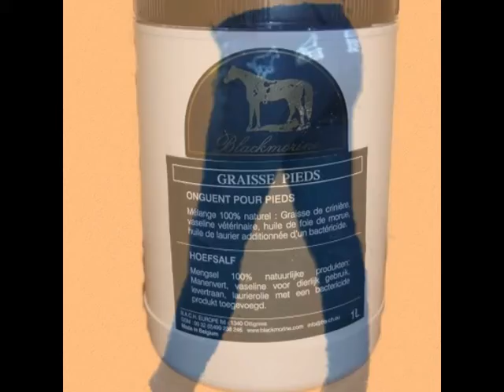Voici notre sellerie en ligne bientôt magasin a Ath hainaut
Sellerie en ligne leuze-en-hainaut et bientot magasin a Ath
Les objets montré dans la vidéo sont tous en stock.

tapis de selle
polo équitation
pantalon d'équitation
figurines chevaux
jeux theme cheval
beaume de warendorf
peluche cheval
puzzle cheval
licol en corde
soins chevaux